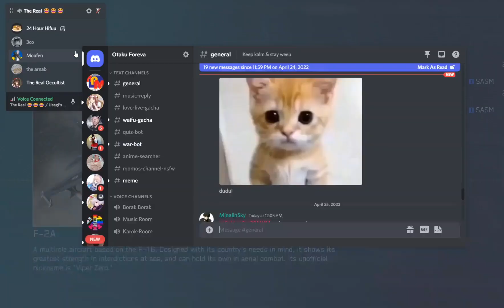Becoming Galm Team with Tofu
LETS DIVE INTO THE FIREWORKS